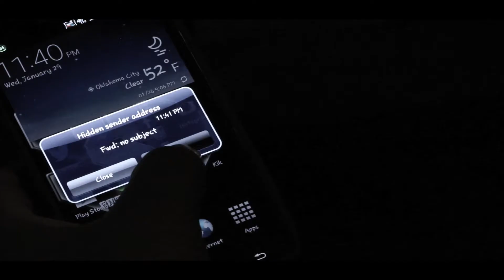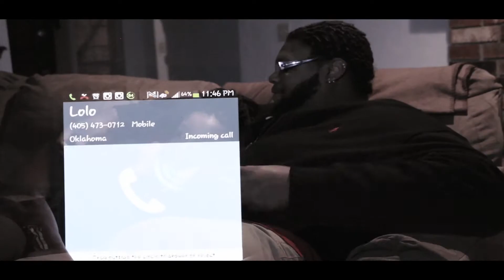MegaWattz - "Danger" / "Hip Roll"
ProStar Media presents Megawattz performing "Danger" and "Hip Roll". Hustle Squad Entertainment.